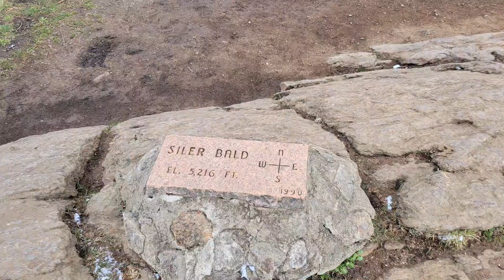Day 16 - Winding Stair Gap to Burningtown Gap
A snowy day with a surprise ending.